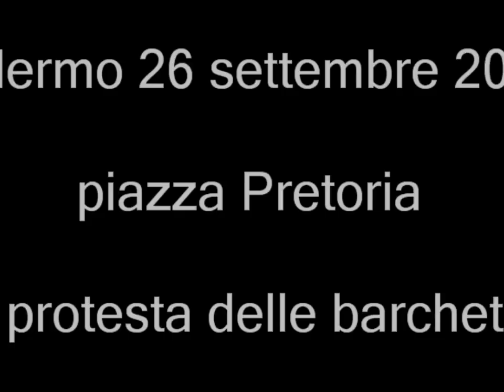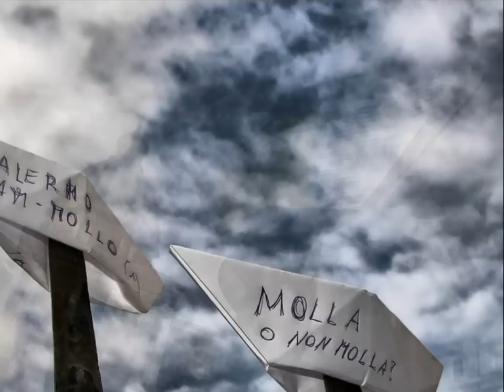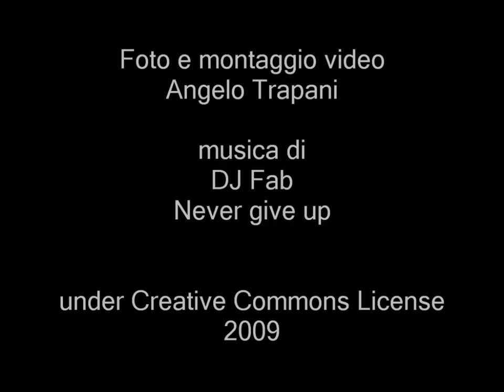Barchette a Palermo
Palermo, 26 settembre 2009, ore 11:00.
Le ultime vicissitudini del sindaco della città, come prevedibile, fanno montare la protesta.
Una folla di manifestanti si è riunita stamane in piazza Pretoria, davanti a palazzo delle Aquile, sede istituzionale del comune, per dare luogo alla protesta delle barchette.
Come visto in TV, a Striscia la notizia, il natante di nome "Molla" di proprietà del sindaco Cammarata, è stato assoluto protagonista della manifestazione, infatti, un'intera flotta di barchette di carta, realizzate dai manifestanti, ha letteralmente invaso la piazza.
La manifestazione di protesta, priva di bandiere di partito, si è svolta pacificamente e senza generare incidenti.